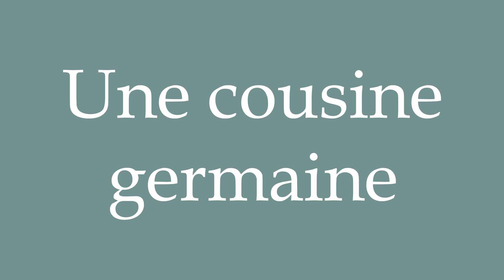How to Pronounce ''Une cousine germaine'' (A first cousin) Correctly in French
Learn how to say and properly pronounce ''Une cousine germaine'' in French with this free pronunciation tutorial.